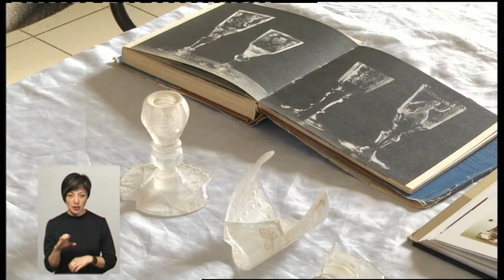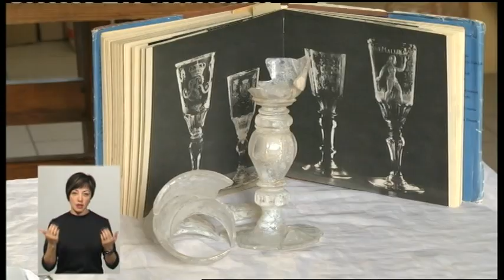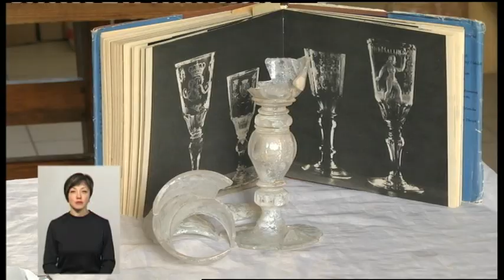27.02.2019. Новини. 19:00